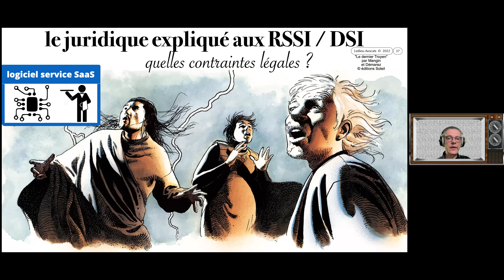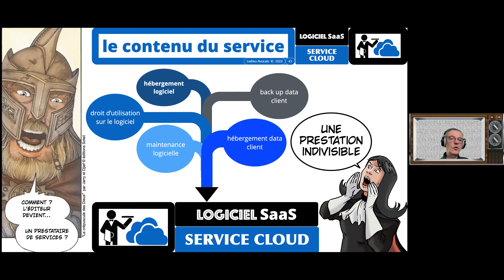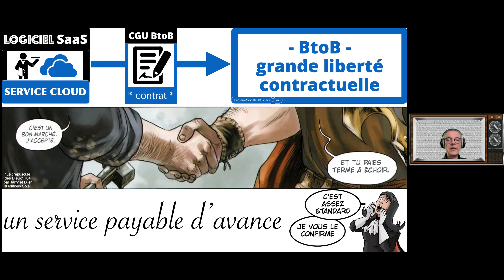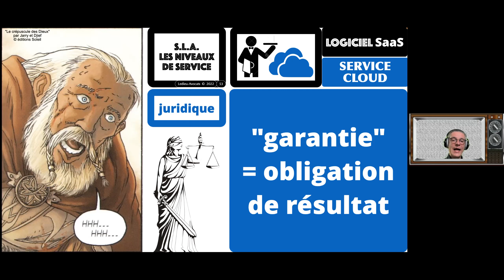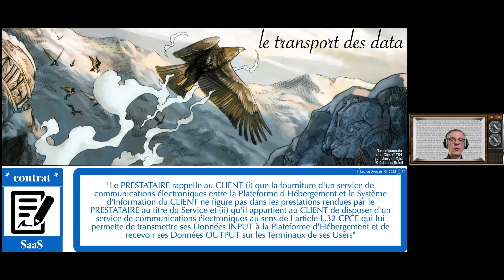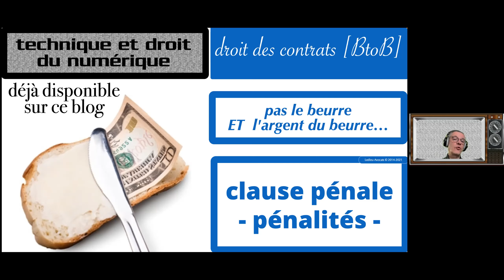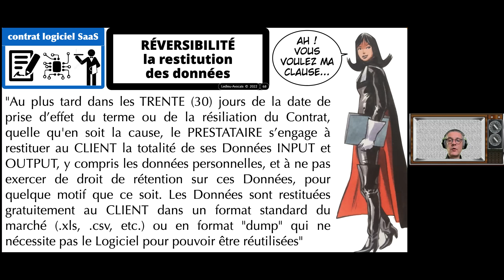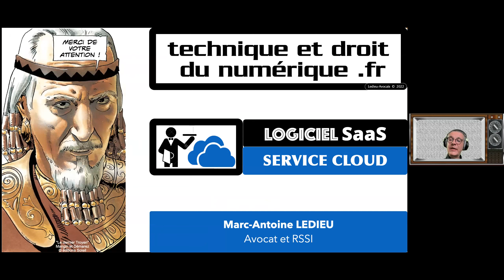#398 Logiciel SaaS service Cloud (2/6) : Le contenu du service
Mortels, bienvenue dans les enfers du droit du numérique (Âmes sensibles, s'abstenir !).

Notre approche ? Vous aider à comprendre la technique et le droit du numérique, le tout illustré en bandes dessinées !

Pour en savoir plus :
- Sur les bandes dessinées utilisées (un grand merci aux éditions Delcourt Soleil)

00:00 : introduction
01:56 : le contenu du service SaaS
05:47 : SLA et pénalités
13:15 : réversibilité et restitution des données